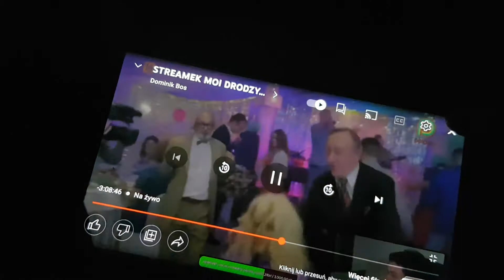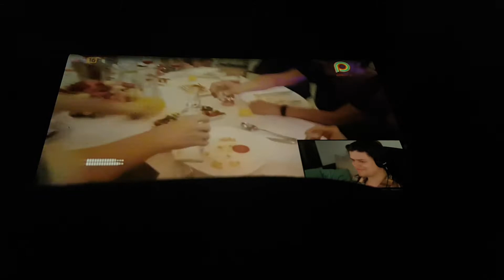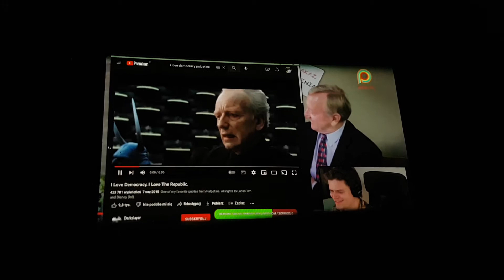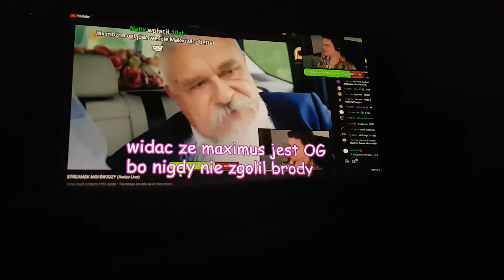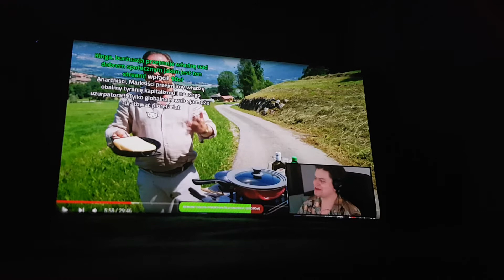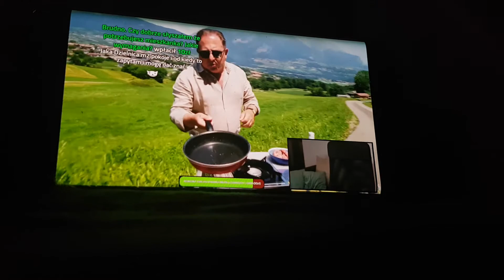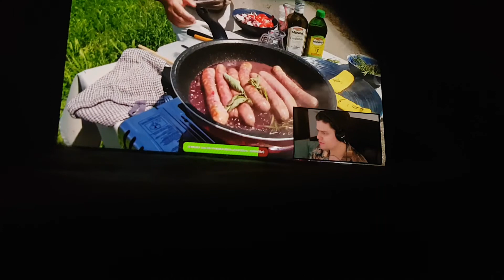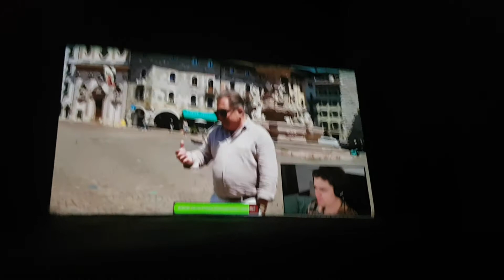13 sierpnia 2022